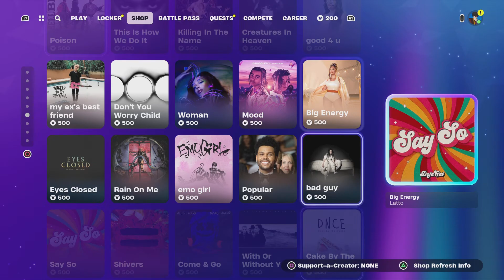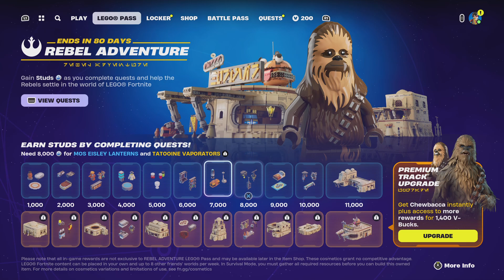Fortnite X Star Wars Collabe With Evan